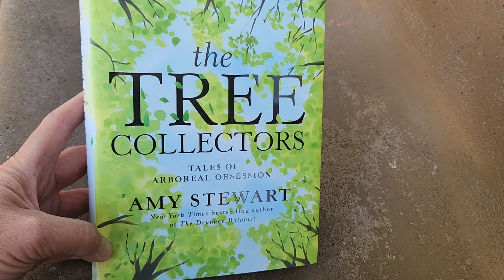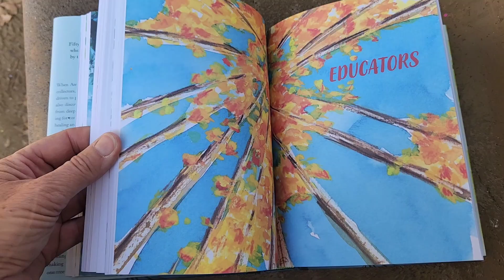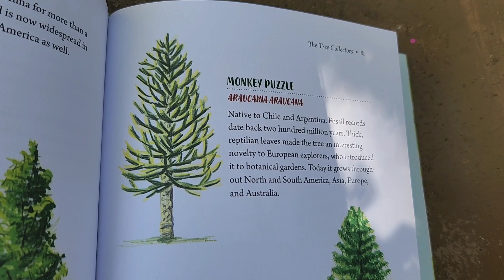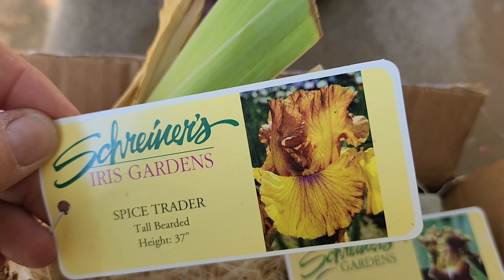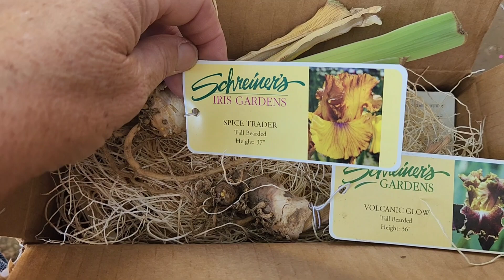200 Videos, My Birthday, & Fall is Here! Join Me in Celebrating & See 2 Special Gifts!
A special day at the river to celebrate! I'm excited to share two of my birthday gifts with you - a wonderful book and some beautiful flowers to plant this fall. 200 videos down - and many, many more to come. Thank you so much for sharing your time with me! Especially during my Birthday Week!

Hi, I'm Kim, and I live in far northern California on my 2.5 acre property which I call Olive City Oasis.

Here are some other videos I think you might enjoy!

FIVE amazing TROPICAL Trees! These trees are extremely nutritious and interestingly delicious and soooo beautiful! But you NEED to know the number one KEY to growing healthy, prolific tropical fruit trees outside of their normal growing area. PROTECTING the young trees from intense heat, frosty cold, and strong winds is absolutely necessary for them to survive and thrive - and you can be sure I'm going to remember that *this* time around!

WHY to Grow these Trees & HOW! Astounding health benefits. Unbelievable beauty. Resilient, self-fertile, and a pollinator attractor. Plus, that fascinating bark... Arbutus Strawberry Trees are amazing!  (#3 in my Strawberry Tree series!)

How Tall does a Strawberry Tree Grow? See a beautiful mature Arbutus grove and my own growing young trees! Important info about tree height, as well as bark and blossom variations amongst the different Arbutus tree species. Plus, uncover the mystery of unusual damage on a Strawberry Tree trunk! (#4 in my Strawberry Tree series!)

Let me know if you have a favorite nature or gardening book because I love book recommendations! Also, are you planting any bulbs this fall? Please share in the comments!

Until Next Time, Happy Growing!  ~  Kim